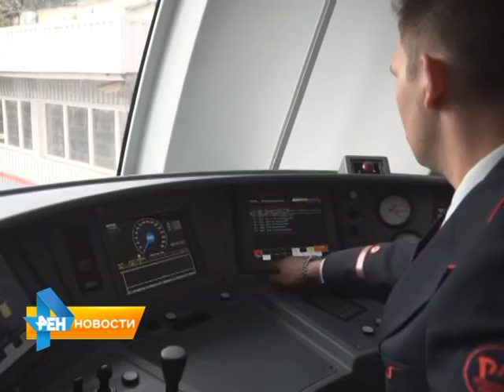Саратовскую "Ласточку" поставили на рельсы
Новый скоростной электропоезд с таким названием совершил пробную поездку из Самары в Саратов. "Ласточка" проследовала через станции Чапаевск, Сызрань, Громово, Возрождение, Сенная. Подробнее смотрите в материале от 14 октября 2015 года.